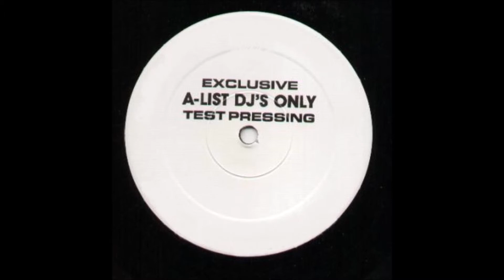Mishon - Get It